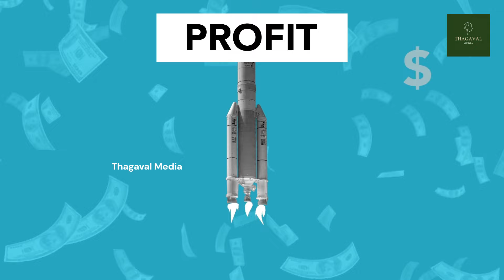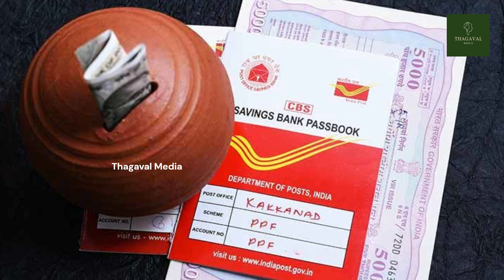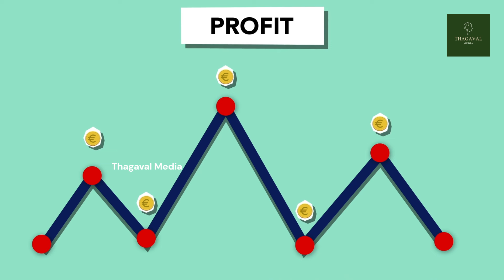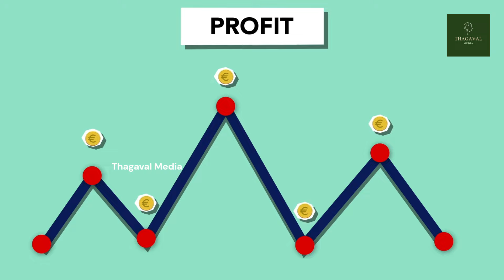Best post office investment plans in tamil | Post office schemes | PPF vs RD எது நல்ல லாபம்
Post office has many investment schemes, among them PPF and RD are more familiar  whose plan gives  good returns  which plan suit for your investment

PPF - Public Provident Fund is one of the secured investment plans

Min investment 500rs
Login Period 15 years
Interest rate 7.1%
risk free, Loan against investment

RD - Recurring Deposit

Min investment 100rs
Login Period 5 years
interest rate 6.7%